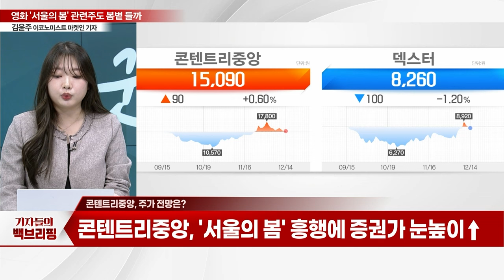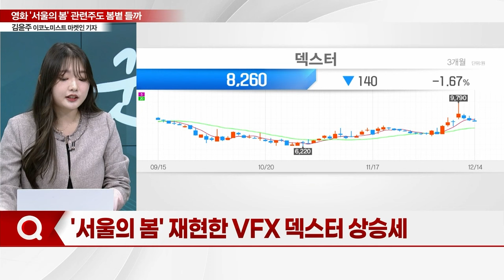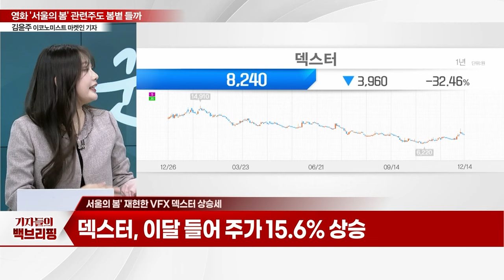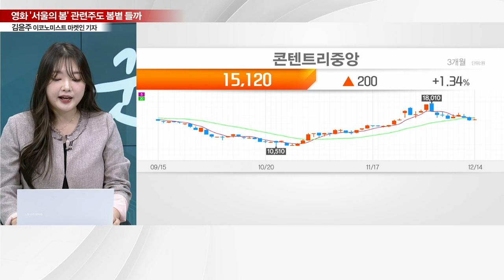영화 '서울의 봄' 흥행... 관련주도 봄볕 들까_기자들의 백브리핑 (20231214)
Q. '서울의 봄' 흥행에 함께 웃는 주식은?
Q. 콘텐트리중앙, 주가 전망은?
Q. '서울의 봄' 재현한 VFX 덱스터 상승세